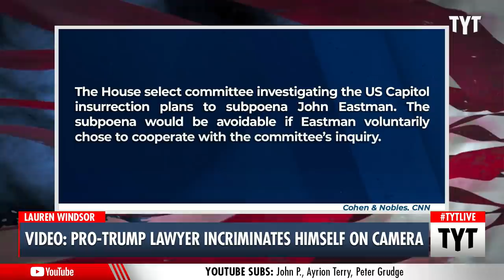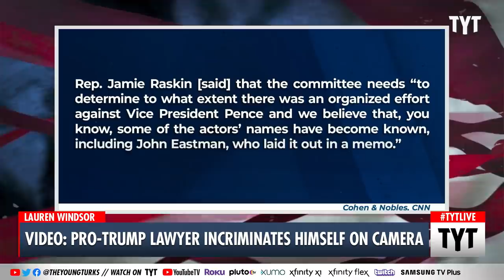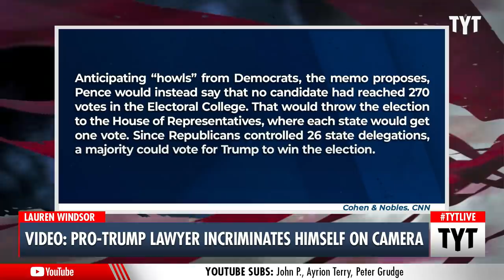Trump Lawyer INCRIMINATES Himself On Camera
Pro-Trump lawyer John Eastman is caught on camera outlining the plan for the overthrow of the 2020 Presidential Election. John Iadarola and Ana Kasparian discuss on The Young Turks.

"Conservative Claremont Institute lawyer John Eastman made an "incredibly damning" admission in a new video, a former federal prosecutor explained on CNN on Wednesday.

The House select committee investigating the U.S. Capitol insurrection expected to hand down another subpoena today, this time for John Eastman, a conservative lawyer who worked with former President Trump's legal team," CNN's Erica Hill reported.

The committee says Eastman tried to convince then Vice President Pence that he could overturn — overturn — the election results which, of course, Pence could not, legally, and ultimately decided not to do," CNN's Jim Scuitto said. "But now, in a conversation, caught-on-camera by a Democratic activist posing as a Trump supporter, Eastman admits — admits — on tape that was indeed the plan."

211027__TB04Video